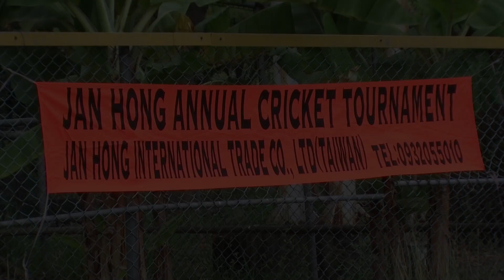Jan Hong Cricket 2012 Team Tainan Swingers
The annual Jan Hong Cricket Tournament held in Chiayi City, Taiwan on 31st March and 1st April 2012.
Check out this channel for individual team videos of each of the 8 teams participating this year:
FCC, PCCT, TCA, Badshaws, Swingers, Daredevils, Scunners and RICC.